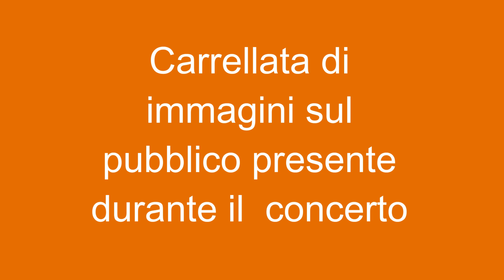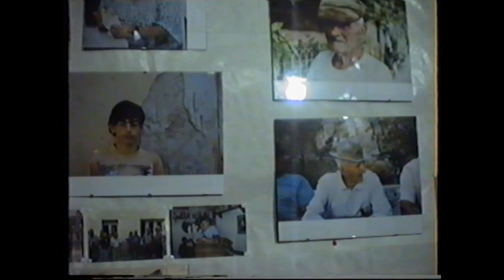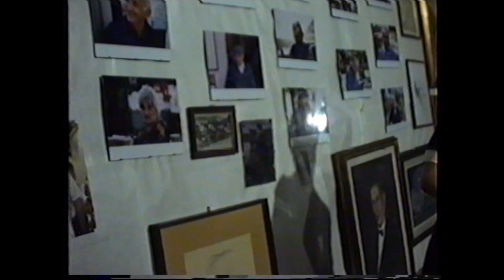Tra la gente al concerto quark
Immagini "dietro le quinte" del pubblico durante il concerto dei Quark nel 1997, unica volta fino ad oggi che la piazza è stata chiusa per un concerto musicale.